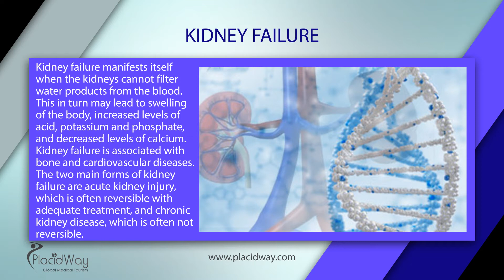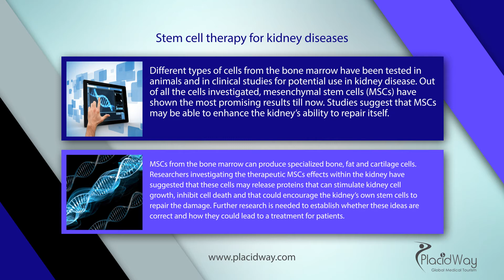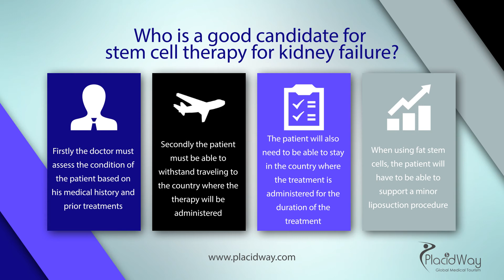Stem Cell Therapy Treats Kidney Disease and Kidney Failure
Stem Cell Therapy Treats Kidney Disease and Kidney Failure. In this video you will learn about how stem cell therapy helps in treatment of kidney failure and kidney diseases. - Cord blood stem cell breakthroughs with kidney disease.

Transcript: You've reached PlacidWay, the leading health tourism company!
Stem cell therapy for kidney failure
Kidney failure manifests itself when the kidneys cannot filter water products from the blood.
This in turn may lead to swelling of the body, increased levels of acid, potassium and phosphate,
and decreased levels of calcium. Kidney failure is associated with bone and cardiovascular
diseases. The two main forms of kidney failure are acute kidney injury, which is often reversible
with adequate treatment, and chronic kidney disease, which is often not reversible.
Stem cell therapy for kidney diseases
Different types of cells from the bone marrow have been tested in animals and in clinical
studies for potential use in kidney disease. Out of all the cells investigated, mesenchymal
stem cells (MSCs) have shown the most promising results till now. Studies suggest that MSCs
may be able to enhance the kidney’s ability to repair itself.
MSCs from the bone marrow can produce specialized bone, fat and cartilage cells. Researchers
investigating the therapeutic MSCs effects within the kidney have suggested that these cells
may release proteins that can stimulate kidney cell growth, inhibit cell death and that could
encourage the kidney’s own stem cells to repair the damage. Further research is needed to
establish whether these ideas are correct and how they could lead to a treatment for patients.
Who is a good candidate for stem cell therapy for kidney failure?
Although stem cell therapy promises to be a solution for many people suffering from various
kidney problems, that doesn’t mean that anybody can benefit from it. There are a series of
conditions that qualify a patient for being eligible for stem cell therapy:
Firstly the doctor must assess the condition of the patient based on his medical history and
prior treatments. Secondly the patient must be able to withstand traveling to the country where the therapy
will be administered. The patient will also need to be able to stay in the country where the treatment is
administered for the duration of the treatment. When using fat stem cells, the patient will have to be able to support a minor liposuction
procedure.
Some of the benefits may include faster healing time, reduction of the transplant rejection
rate, the elimination of the need for cadaveric donors and many others. This kind of therapy
could be employed in detecting and healing diseases from fetal stages and also can prevent the
apparition of congenital diseases from an early age. Stem cell therapy is truly a ground breaking
success for medicine, if done right, but careful testing is needed.